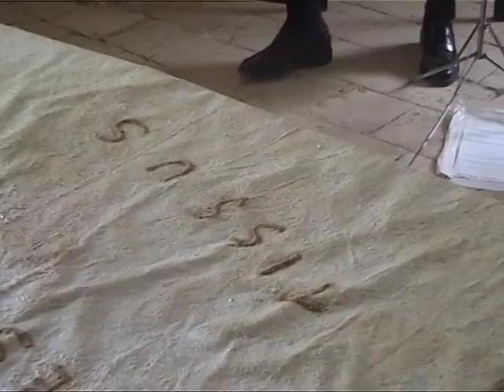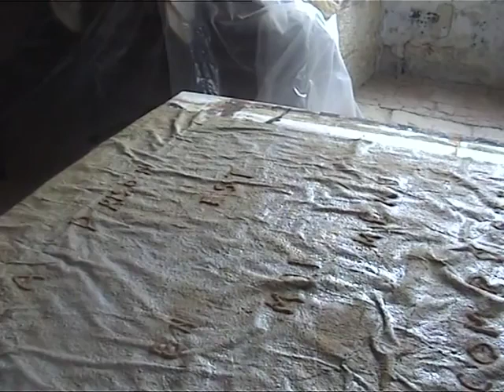NICOLA CISTERNINO - LA VIA DELLE NUVOLE BIANCHE (1999) PAUL KLEE QUARTET Live Abbaye de Fontevraud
Nicola Cisternino
LA VIA DELLE NUVOLE BIANCHE
per quartetto d'archi 'preparato' e campanelli (2000)

QUARTETTO PAUL KLEE
Alessandro Fagiuoli, Stefano Antonello, violini
Andrea Amendola, viola
Luca Paccagnella, violoncello

Registrazione Live (non professionale) realizzata nell'Atelier artistico nella sezione penitenziale dell'Abbaye Royale de Fontevraud in occasione della residenza artistica di Nicola Cisternino e del Quartetto Paul Kleee (Agosto 2005). Il Quartetto Paul Klee esegue la composizione nel mentre viene realizzata la Preghiera ispirata a Jean Jenet (che nella prigione di Fontevraud fu recluso e a cui si ispirò per il suo Miracolo della Rosa)  dal titolo: La Prison est en moi meme, composée des cellules de mes tissus (La prigione è dentro me composta dalle cellule dei miei tessuti).

Le preghiere tibetane cantano al cielo con il loro perenne vibrare, in quel limite invisibile nelle maestose grandezze naturali che è l’habitat dell’uomo, quel confine dalla terra al cielo, che nel caso dell’altopiano tibetano è un vero e proprio cuneo d’ascensione verso l’alto in cui è minima la zavorra gravitazionale e dove, come recita un’antica fiaba indiana, Dio non scende mai più in basso della vetta dei monti poiché spetta all’uomo salire per incontrarlo. Le Preghiere tibetane sono dunque un naturale incrocio fra visione e ascolto nel segno della vibrazione e della risonanza interiore, fra suoni, materie e colori che l’ideale assenza di gravità dell’altopiano rende accecanti (nella luce) e assordanti (nell’eterno silenzio) così prossimi al cielo. Il ciclo delle Preghiere Tibetane (da completare, mi auguro, nel corso dei nuovi anni) comprende preghiere su fondo bianco - le preghiere diurne - e su fondo nero - le preghiere notturne. L’intero ciclo dovrà comprendere 49 preghiere bianche e 49 preghiere nere, due per ogni giorno. I giorni  - intesi come cicli di quel processo di espansione- assorbimento del respiro vitale -  dell’esistenza intermedia utile allo spirito luce di trasmigrare in altro corpo e reincarnarsi, secondo l’insegnamento dell’antico Bar do t’os sgrol  - noto come Il libro tibetano dei morti - il libro che viene letto nell’orecchio del defunto dal lama per aiutarlo a riconoscere le ‘apparizioni’ che lo spirito ‘errante’ incontrerà in questo sua condizione di passaggio, apparizioni o  - per meglio dire - visioni piene di luce e di colori particolarmente vivi e trasparenti, vere e proprie tentazioni di richiamo all’esistenza terrena ( vedi testo di Giuseppe Tucci). Queste visioni ordinate su un ciclo di 13 giornate sono riconducibili a due forme di divinità: le Deità Placate e le Deità Terrifiche.
Fra le Preghiere Tibetane ci sono le preghiere per l’occhio e le preghiere per l’orecchio anche se tutte parlano in forma mantrica  attraverso diversi orifizi allo spirito. La Via delle Nuvole Bianche è  una preghiera per i quattro archi comunemente associati nella nostra cultura al quartetto d’archi. Relativamente ai quattro archi in realtà il loro utilizzo è poco quartettistico nel senso tradizionale poiché ogni strumento non è altro che l’espansione dell’altro. Come per le vere preghiere tibetane il principio che muove il suono è la vibrazione e la trasparenza. La vibrazione in quanto soffio vitale e generativo, respiro profondo alla base della nostra esperienza percettiva e sensibile, soglia sottile o in-visibile  - e dunque silente - che permette il trapasso da una condizione di diretto ‘controllo’ a una più diretta esperienza di vissuto, non solo di carattere sonoro. La trasparenza è la condizione necessaria per una visione piena, rotonda, penetrabile, avvolgente... numinosa.
La Via delle Nuvole Bianche è dedicata ad un uomo di esile figura, Eugenio Ghersi, che ho avuto il privilegio di conoscere alcuni anni fa a La Spezia grazie alla comune amicizia di Fernando Andolcetti in una delle occasioni scelsiane offerte da quella città , il quale facendomi dono della sua amicizia e dei suoi incontri, mi ha permesso di continuare con ulteriori slanci, proseguendo il cammino indicato da Scelsi una ricerca sempre più preziosa attraverso il Tibet e sul suono. Eugenio Ghersi, generale della marina italiana, fu cartografo delle storiche spedizioni di Giuseppe Tucci in Tibet e archivio vivente di quelle esperienze fino alla sua morte avvenuta qualche anno fa. La Via delle Nuvole Bianche può essere realizzato nella doppia versione di quartetto d'archi solo o nella versione comprendente intermezzi di flauti (durata ca. 46') . Questa seconda versione inserisce nelle sezioni del Quartetto le seguenti opere per flauti: Muni... o del sacro luogo (1991) per flauto basso o octobasso solo e la Preghiera tibetana n.4 (1999) per flautista 'caminates' ed altri strumenti. Questa seconda versione va realizzata in una particolare ambientazione rituale con movimenti nello spazio del flautista 'caminantes' su diretta indicazione del compositore.   (N.C.)